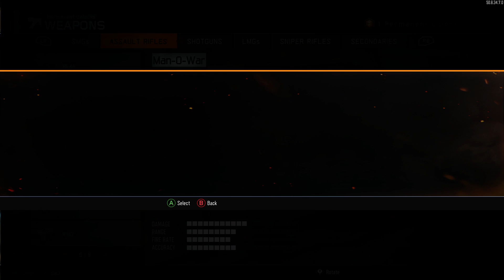Black Ops 3: "10TH PRESTIGE!" (MY STATS!)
Hey whats going on guys! Remember guys to always keep smiling. It makes your day better and also mine. 10th prestige! One more prestige left until I hit master lets GO!

-Video was uploaded by TheG4M3RPro